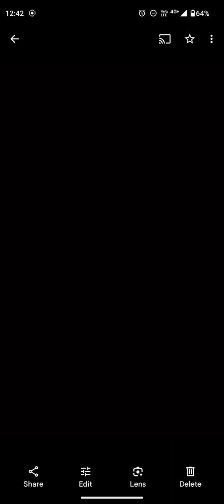syphilis microbiology ,mbbs ,2nd year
learn with me the topic syphilis by using the text book apurba Sastry